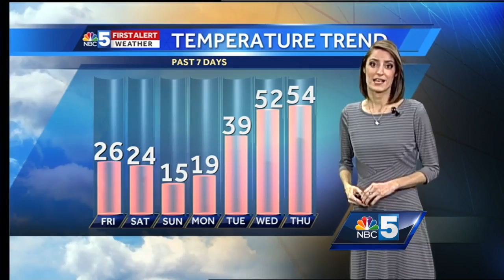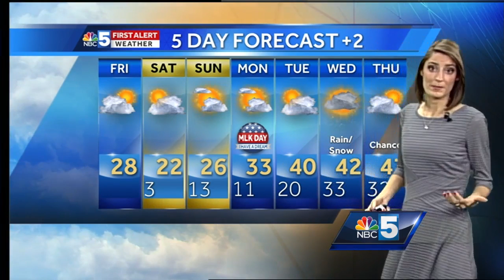Video: Cold but pleasant weekend 01/13/17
The bitter cold returns on Saturday morning with temperatures crashing into the single digits.